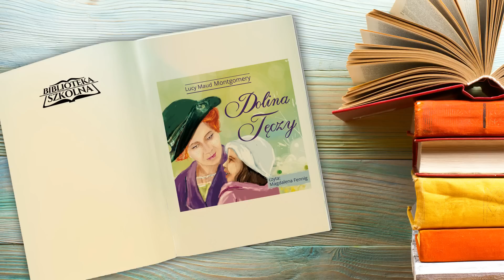Dolina Tęczy - Lucy Maud Montgomery | Audiobook PL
Wyjątkowa seria audiobooków prezentująca przygody i perypetie Ani z Zielonego Wzgórza, postaci dzięki której Lucy Maud Montgomery stała się pisarką znaną na całym świecie. Kolejne wydania, wznowienia i filmy wciąż powstają i są nieustannie czytane przez nowe pokolenia fanów rudowłosej Ani.

"Dolina Tęczy" – to siódmy tom przygód Ani z Zielonego Wzgórza, która od dzieciństwa marzyła o założeniu dużej rodziny. Nasza bohaterka ma teraz 41 lat, a od 15 lat jest żoną Gilberta Blythe’a. Wychowują sześcioro dzieci: Jakuba Mateusza, Waltera, Anię Dianę, Shirley i Bertę. Ich ulubionym miejscem zabaw jest Dolina Tęczy – stąd tytuł powieści. Do miejscowości przybywa nowa postać – owdowiały pastor, który zamieszka niedaleko domu Ani i Gilberta. Jego niesforne pociechy szybko zaprzyjaźniają się z dziećmi Blythe’ów – będzie to przyczyną wielu zwrotów akcji, nieporozumień i przygód. Inna bohaterka tej części, pani Kornelia, adoptuje dziewczynkę, co staje się ważnym wydarzeniem z życia wioski. W czym mała Mary Vance przypomina Anię? Tego nie zdradzimy, posłuchajcie sami… Powieść Lucy Maud Montgomery nie mogła obyć się bez wątku miłosnego. W tej części miłosne perypetie dotyczą pastora Mereditha i Rozalii West. Trzeba przyznać, że powieść jest niezwykle dynamiczna i obfituje w wiele humorystycznych i wzruszających sytuacji.

Autor: Lucy Maud Montgomery
Czyta: Magdalena Fennig
Tłumaczenie: Jolanta Bartosik

00:00:00 Rozdział 1
00:09:50 Rozdział 2
00:32:04 Rozdział 3
00:48:09 Rozdział 4
01:10:37 Rozdział 5
01:40:39 Rozdział 6
01:51:36 Rozdział 7
02:06:12 Rozdział 8
02:22:49 Rozdział 9
02:46:16 Rozdział 10
03:02:32 Rozdział 11
03:11:54 Rozdział 12
03:27:25 Rozdział 13
03:50:42 Rozdział 14
04:13:46 Rozdział 15
04:26:05 Rozdział 16
04:52:11 Rozdział 17
05:12:37 Rozdział 18
05:24:24 Rozdział 19
05:33:20 Rozdział 20
05:45:59 Rozdział 21
06:03:45 Rozdział 22
06:16:26 Rozdział 23
06:43:39 Rozdział 24
07:01:52 Rozdział 25
07:16:07 Rozdział 26
07:28:08 Rozdział 27
07:36:42 Rozdział 28
07:46:59 Rozdział 29
07:55:48 Rozdział 30
08:06:12 Rozdział 31
08:18:34 Rozdział 32
08:31:11 Rozdział 33
08:41:12 Rozdział 34
08:54:44 Rozdział 35